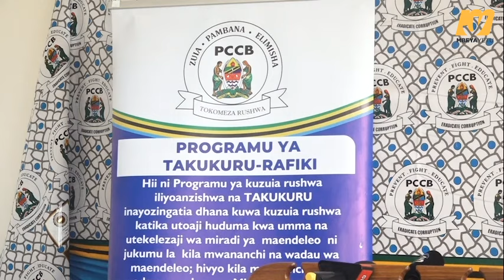20 WAFIKISHWA MAHAKAMANI 6 WAHOJIWA KWA KUTENGENEZA MFUMO BANDIA(POSS)WA KUKUSANYIA MAPATO MBEYA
20 WAFIKISHWA MAHAKAMANI 6 WAHOJIWA KWA KUTENGENEZA MFUMO BANDIA(POSS)WA KUKUSANYIA MAPATO MBEYA

Taasisi ya Kuzuia na Kupambana na Rushwa(TAKUKURU)Mkoa wa Mbeya imewakamata na kuwafikisha mahakamani watu ishirini kwa kutengeneza mfumo bandia wa kukusanyia mapato kwa njia ya mtandao(Poss) na kutakatisha fedha na wengine sita wakiendelea kuhojiwa na TAKUKURU Mkoa wa Mbeya na ikithibitika watafikishwa mahakamani ambapo kwa pamoja wanadaiwa kuisababishia hasara Serikali zaidi ya shilingi bilioni moja.

Akitoa taarifa kwa wanahabari Mkuu wa TAKUKURU Mkoa wa Mbeya Maghela Ndimbo amesema taarifa iliyowasilishwa na Mkurugenzi wa Halmashauri ya Wilaya ya Mbarali imeeleza kuwepo na udukuzi wa fedha na kutengeneza mfumo bandia wa ukusanyaji ushuru wa mazao kutoka Halmashauri za Makete, Mbarali, Tunduma,Ileje,Rungwe,Busokelo,Jiji la Mbeya, Mbeya,Pangani na Manispaa ya Sumbawanga mfumo ambao hausomani na mtandao wa Serikali.

Uchunguzi wa awali uliwakamata watu thelathini na moja wakiwemo Wataalamu wa TEHAMA kutoka Halmashauri ambapo ishirini wamefikishwa mahakamani kwa kuisababishia hasara Serikali na kumi na moja kuachiwa huru.

Maghela Ndimbo amesema watu hao wamesababisha hasara ya zaidi ya shilingi milioni mia tatu.

Maghela amewataja watuhumiwa kuwa ni pamoja na Robert Mpeleta,Anold Nzali,Isaya Andembwisye,Mbwigane Mawamelo,Peter Joseph, Benedict Milinga,Hyeli Mkwama,Harid Habib,Fadhili Fredy,Lwesya Shukuru, Daniel Tweve,Ezekia Adam,Paul Samson na Ulimboka Adamson.

Watuhumiwa sita walifunguliwa mashitaka ya uhujumu uchumi  katika Wilaya ya Mbarali kesi namba 24/2023 Asante Mwilapa, Stanford Bukuku na Afrika Mwambogo kwa pamoja wanadaiwa kuisababishia hasara ya shilingi laki mbili na elfu tisini na sita ambapo kesi ya uhujumu uchumi namba 25/2023 ambapo Ndundu Hitla anadaiwa kuisababishia hasara Serikali shilingi laki sita na elfu thelathini na sita pia kesi namba 26/2023 watuhumiwa wawili Elieck Luwale na Luwi Godigodi ambao wanatuhumiwa kuisababishia hasara Serikali shilingi laki moja hamsini na nne elfu na nne.

Aidha Ndimbo amesema watuhumiwa katika kesi namba 24/2023 na 26/2023 wapo nje kwa dhamana isipokuwa mshitakiwa kesi namba 20/2023 yupo mahabusu baada ya kukiuka masharti ya dhamana na washitakiwa wengine katika kesi ya uhujumu uchumi namba 03/2023 wamekosa dhamana kwa kuwa makosa ya utakatishaji fedha hayana dhamana.

Katika hatua nyingine TAKUKURU Mkoa wa Mbeya kwa kishirikiana na Afisa Mtendaji wa Kata ya ya Chimala Halmashauri ya Wilaya ya Mbarali imefanikiwa kurejesha nyumba ya mjane aitwaye Bi Emelda Omary Pangani mkazi wa Chimala ambaye nyumba yake ilitwaliwa kwa nguvu na Baraka Ally Mboya baada ya mtoto wa mjane aitwaye Tamimu Halifa Mwenda kukopa kwa Baraka shilingi milioni sita na kuiba hati ya nyumba na kuikabidhi kwa Baraka ambapo Mahakama ya Mwanzo Chimala ilimhukumu kifungo cha miezi sita na kuamriwa kurejesha fedha kwa Baraka.

Pia katika hatua nyingine TAKUKURU Mkoa wa Mbeya imefuatilia miradi ya maendeleo ishirini na sita yenye thamani ya shilingi 149,728,128,096.32 ya sekta za Elimu,umwagiliaji, Maji na Mifugo.